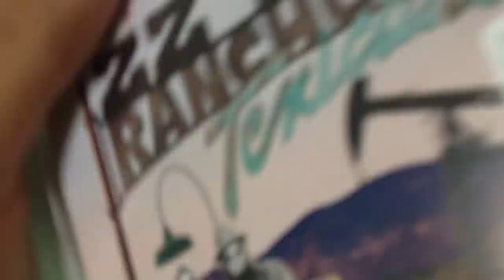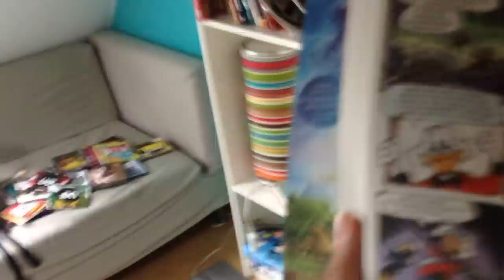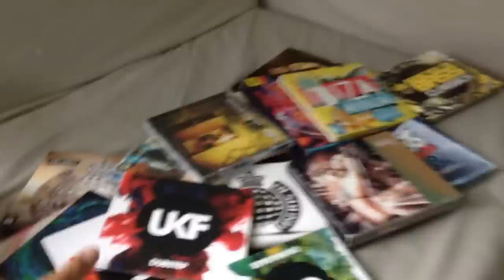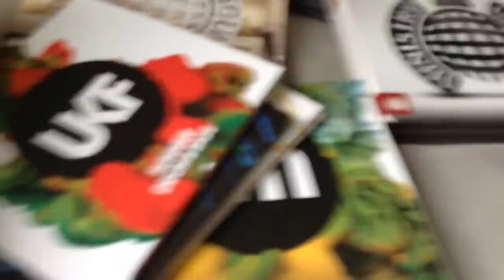Etwas von meiner CD-Sammlung (etwas anders, kürzer und in Querformat)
Sorry für das Ende, habe aus Versehen  das Video WÄHREND der Verabschiedung beendet. Hoffe. ihr nehmt mir das nicht übel :D